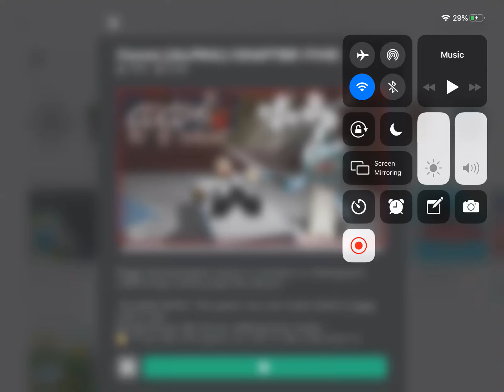There have been a lot of piggy games but this one is different...and(WEIRD)